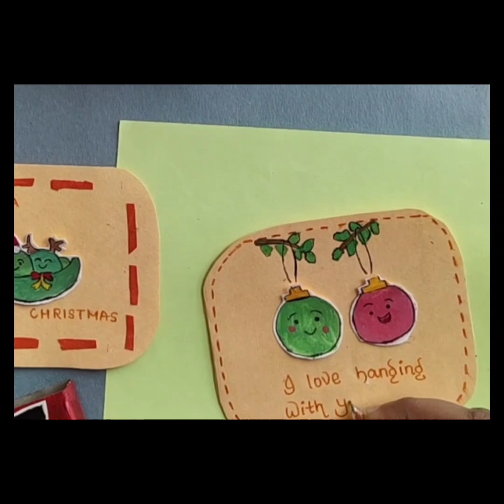DIY Christmas crafts ideas🎅🏻🐧🎄✨